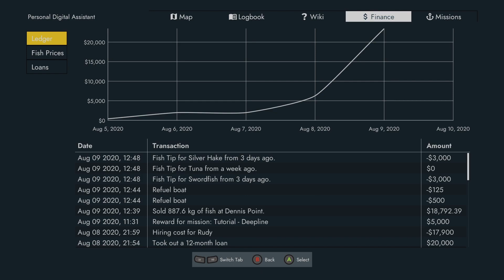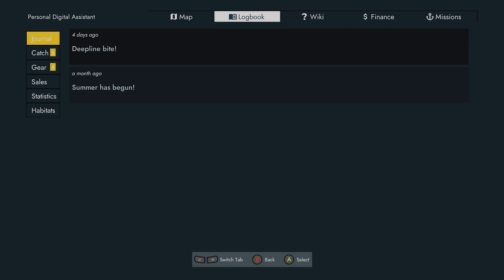LIVE 🔴 Fishy Business Spearfishing Tuna fishing 🤢👍